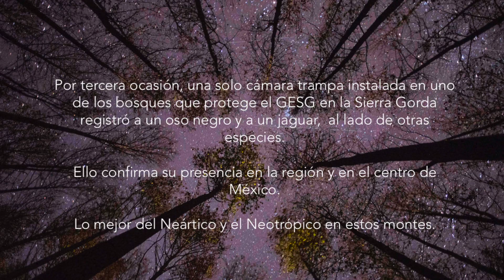Camera trap footage from Sierra Gorda, Mexico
Exciting footage of Jaguar, Puma and Black Bear all taken from the same camera in the mountains of Sierra Gorda, Mexico.